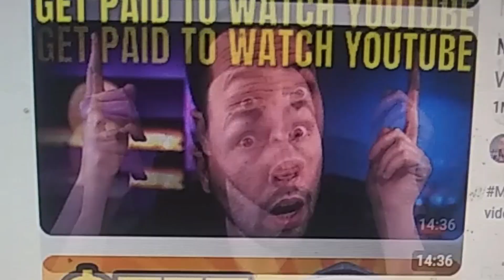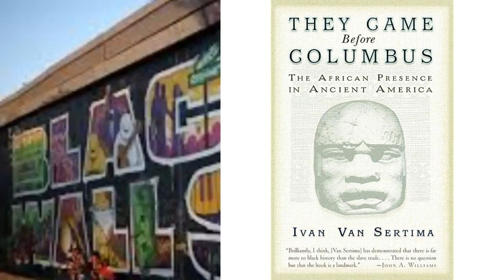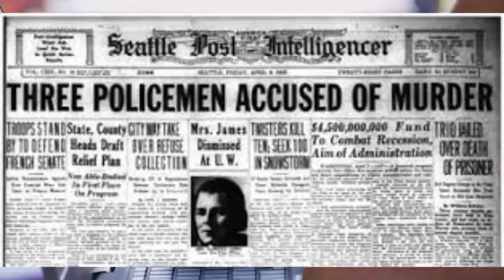WACPtv.Bz: Get-'Paaid 2 Learn Heal & Know Thyself. Watch CRT-12.0 YouTube CURRICULUM Videos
The Home, Church and the Educational Institutions are supposed to be the places where we learn to Know Thyself, Heal Thyself and ,to practice the Universal Laws of Doing good for self and others. But todays teachings are not adequate enough and have failed the society. Therefore new system must be put in place to get the people back on track... We have designed such a system.

Open and study our newly developed system and put it to work with yourself, your family and friends. When and if it works for you, all we ask is that you submit a Testimony letting us and others know of your experience. Your Testimonies will be used to get others to try this new system and get you 'paaid for each referral.